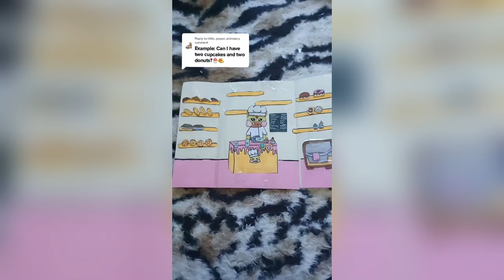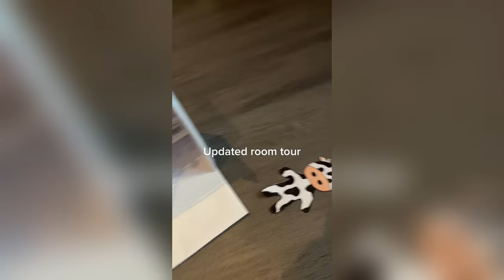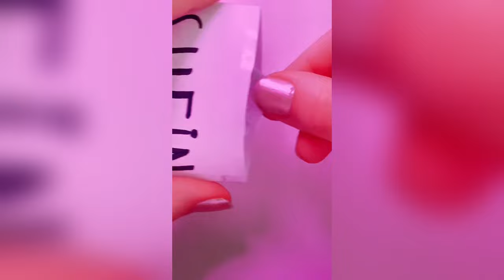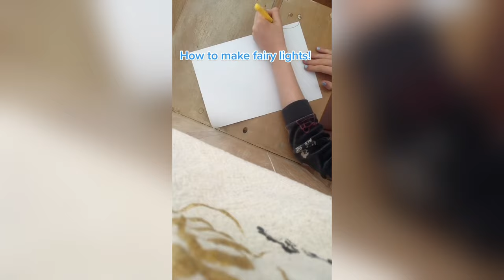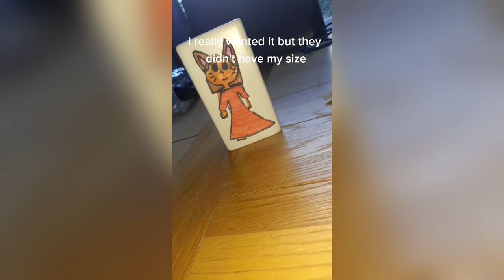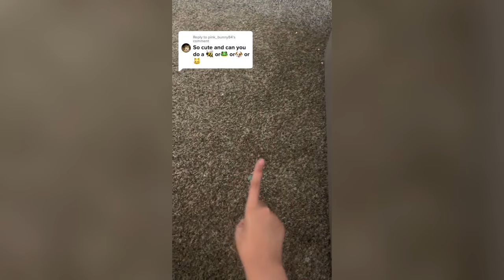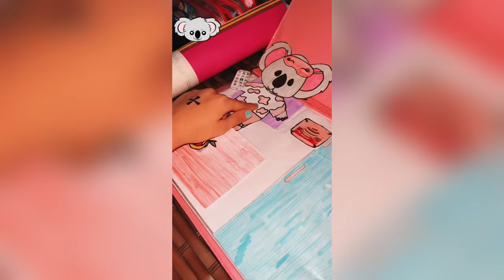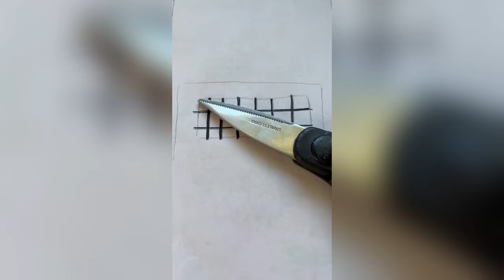Paper Animals 🌸 HappyTok 🌸 DIY TikTok Compilation #89